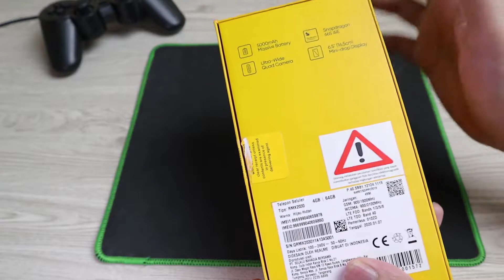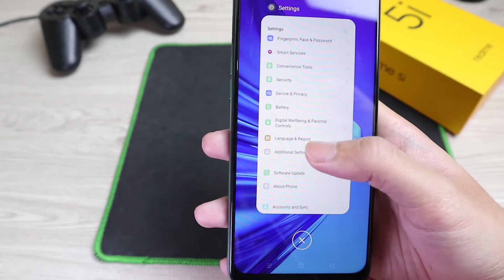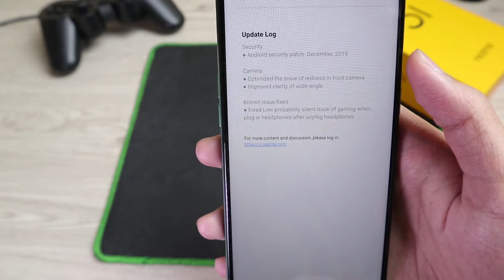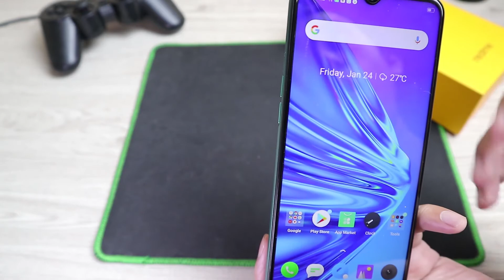Realme 5i Hands-on & Unboxing Indonesia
Realme 5i, penerus dari Realme 5 ini punya banyak banget persamaan dengan pendahulunya, tapiii dengan budget yang lebih terjangkau. Realme 5i ini juga nggak susah dibeli dimana-mana, jadi kayaknya sih worth untuk dibeli ya... hmm tapi ntar dulu deh, di video ini kita akan unboxing dan hands-on singkat dulu si Realme 5i ini. Enjoy :D